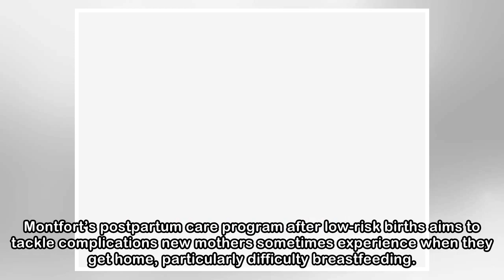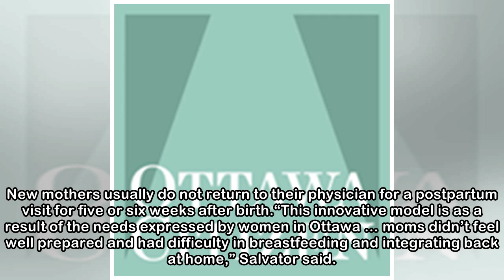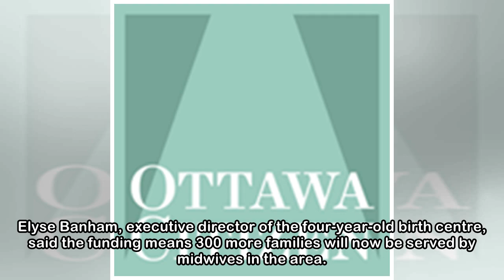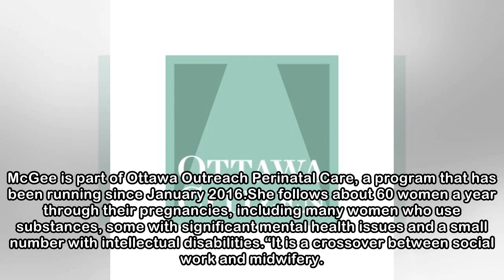Montfort Hospital to launch groundbreaking midwifery program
The Montfort Hospital program, the first of its kind in Canada, will be a hybrid of physician-assisted birth and midwife postpartum care. AFP / AFP/Getty Images Some mothers who give birth at Montfort...